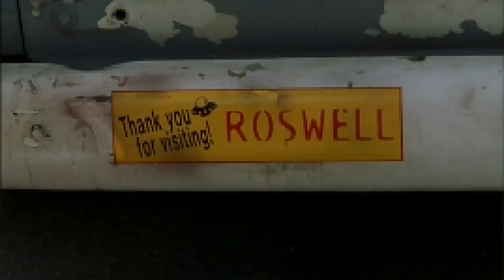Aliens Love Hot Sauce: A Roswell Retrospective (A Look Back) | SYFY WIRE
Is Katherine Heigl only capable of playing people named Isabel? Maybe not, but she did in Roswell. That's just one of the many quirks we're celebrating in this look back at this very VERY 90s alien teen drama (say that five times fast).

More About Katherine Heigl: Katherine Marie Heigl is an American actress, film producer, and former fashion model. She started her career as a child model with Wilhelmina Models before turning her attention to acting, making her film debut in That Night (1992) and later appearing in My Father the Hero (1994) as well as Under Siege 2: Dark Territory (1995). Heigl then landed the role of Isabel Evans on The WB television series Roswell (1999–2002), for which she received nominations for Saturn and Teen Choice Awards.

Check out exclusive SYFY WIRE content:
Visit SYFYWIRE.com: po.st/SYFYWIRE
Find SYFYWIRE on Facebook: po.st/LikeSYFYWIRE
Follow SYFYWIRE on Twitter: po.st/FollowSYFYWIRE